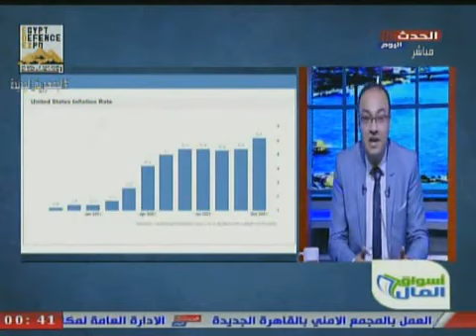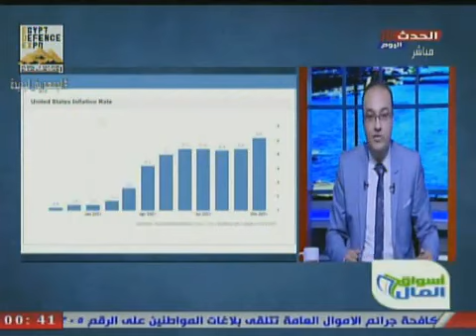قرار عااااااااااجل من بايدين .... سيحدد سعر جديد للنفط حول العالم ... ومذيع الحدث يشرح التفاصيل